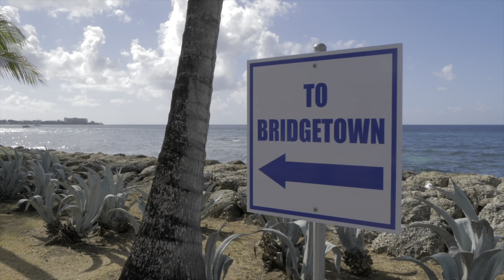Air Canada Jetz - All Business Class Beach Vacations Coming In December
Air Canada Jetz normally offers private charter service to the stars and sports teams but this December, there is some space in their schedule, so they're offering some all-Business Class flights to sun destinations.

The Jetz flights operate on an A319, which normally seats 136 passengers on Air Canada Vacations or Rouge flights. With this luxurious2-by-2 seating configuration and just 15 rows of seats, everyone onboard gets all the legroom they want, amazing seat recline, and a dedicated crew to take care of you.

If you normally like to upgrade your flight, why not do it on a plane where you have less than half the passengers, wider aisles, and amazing service throughout?
And if you don't normally upgrade, maybe 2020 is the year that you deserve this posh upgrade!

Flights are departing from Vancouver & Toronto on Dec 21 & 28 and if successful, they may be adding these indulgent flights on a regular basis.

🛒    𝗠 𝗬   𝗙 𝗔 𝗩 𝗢 𝗥 𝗜 𝗧 𝗘   𝗧 𝗥 𝗔 𝗩 𝗘 𝗟   𝗧 𝗢 𝗬 𝗦!   🛒
𝖳𝗁𝖾𝗌𝖾 𝖺𝗋𝖾 𝗌𝗈𝗆𝖾 𝗈𝖿 𝗆𝗒 𝖿𝖺𝗏𝗈𝗎𝗋𝗂𝗍𝖾 𝗍𝗁𝗂𝗇𝗀𝗌 𝗍𝗈 𝗍𝖺𝗄𝖾 𝗈𝗇 𝗏𝖺𝖼𝖺𝗍𝗂𝗈𝗇!
► 𝖲𝗂𝗅𝗂𝖼𝗈𝗇𝖾 𝖡𝗋𝖺𝖼𝖾𝗅𝖾𝗍𝗌 𝖿𝗈𝗋 𝖠𝗂𝗋𝖳𝖺𝗀𝗌 𝗈𝗋 𝖯𝗋𝗂𝗇𝖼𝖾𝗌𝗌 𝖬𝖾𝖽𝖺𝗅𝗅𝗂𝗈𝗇𝗌
► 𝖡𝖾𝗌𝗍 𝖭𝖾𝖼𝗄 𝖯𝗂𝗅𝗅𝗈𝗐 𝖤𝖵𝖤𝖱!
► 𝖶𝗈𝗇𝖽𝖾𝗋 𝖶𝖺𝗍𝖾𝗋 (𝗆𝖺𝗀𝗂𝖼 𝗁𝖺𝗂𝗋 𝗆𝗈𝗂𝗌𝗍𝗎𝗋𝗂𝗓𝖾𝗋)
► 𝖲𝗎𝗇𝗍𝖺𝗇 𝖫𝗈𝗍𝗂𝗈𝗇
► 𝖯𝗈𝗈𝗅 𝖥𝗅𝗈𝖺𝗍𝗌
► 𝖫𝗂𝗉 𝖱𝖾𝗉𝖺𝗂𝗋 (𝖿𝗂𝗑𝖾𝗌 ‘𝗌𝖺𝗅𝗍-damaged’ 𝗅𝗂𝗉𝗌 𝖺𝖿𝗍𝖾𝗋 𝖽𝗋𝗂𝗇𝗄𝗂𝗇𝗀 𝗆𝖺𝗋𝗀𝖺𝗋𝗂𝗍𝖺𝗌)
► 𝖦𝖾𝗇𝖾𝗋𝖺𝗅 𝗅𝗂𝗇𝗄 𝗍𝗈 𝖠𝗆𝖺𝗓𝗈𝗇

✈️    𝗕 𝗢 𝗢 𝗞   𝗬 𝗢 𝗨 𝗥   𝗧 𝗥 𝗜 𝗣   ✈️
Check it out then contact Christine to book your next trip!

🤫   𝗔 𝗕 𝗢 𝗨 𝗧   𝗖 𝗛 𝗥 𝗜 𝗦 𝗧 𝗜 𝗡 𝗘  🤫
I love to travel and am so happy to be back on the road again! 🧳 ✈️ 🌴
Follow along as we explore resorts and destinations, sharing tips and insider info, and answering all your travel questions.
I've been a travel agent for over 15 years and have been to over 300 resorts in Mexico and the Caribbean. I love to share insider travel tips so YOU can have a better vacation.
Where in the world do YOU want to go?